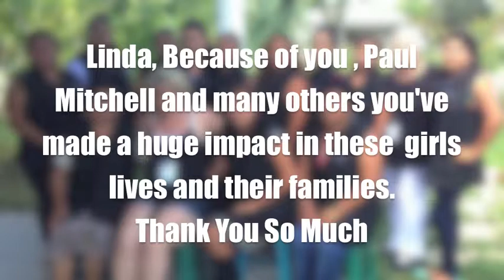Message for Linda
This is a message to a Friend.